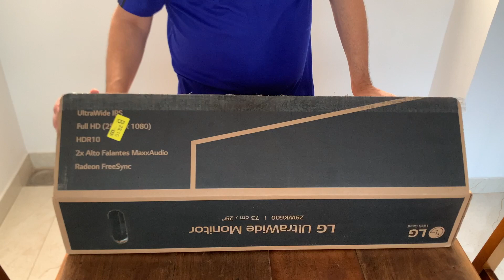Unboxing Monitor Ultrawide LG - 29WK600 - Muito top para jogar e programar - Seja mebro do canal.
Preço na promoçao do produto tech jobs

Curso ao Vivo de Inglês com Programação R$14,99 para 1000 primeiros assinantes

Tech Jobs - Start Dev - Freelancer - Jobs - Vagas na Gringa

Email de contato do canal e para aulas particulares de Inglês com programação.

Favor responder o questionário abaixo sobre vagas, tecnologia e treinamentos

Seja um assinante do canal e tenha acesso exclusivo a vagas internacionais no Startdev e vídeos exclusivos

Meus outros canais - My other channels